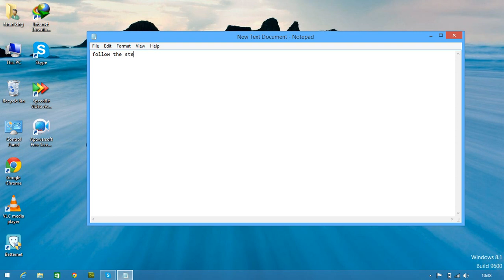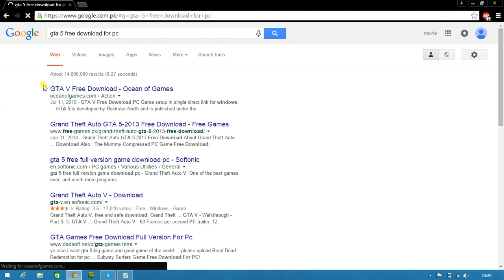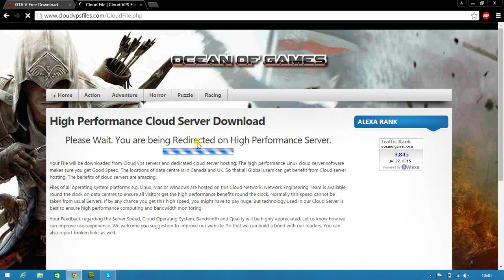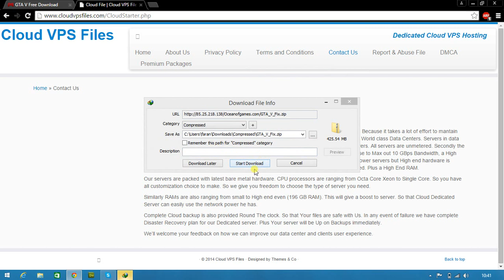how to download gta 5 for free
thank u